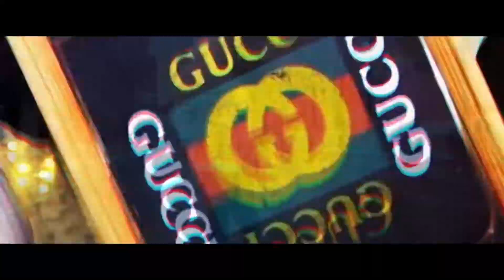MORGENSHTERN [ИзиРеп] клипы и треки за 5 минут! Вторая часть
MORGENSHTERN [ИзиРеп] вторая часть треков.
В эту часть входят такой вот движ:

1.Я - РЭПЕР НАВАЛЬНОГО??? | Трек и Клип для Лёхи

goo.gl/6pBE1y

2.MORGENSHTERN - Дисс на МС ХОВАНСКОГО (го на версус лох)

goo.gl/TgFkMW

3.??? - ТРЕК и КЛИП за 5 МИНУТ! [ИзиРеп] (feat. Эльдар Джарахов)

goo.gl/8wTGfJ

4.KIZARU - ТРЕК и КЛИП за 5 МИНУТ! [ИзиРеп]

goo.gl/q7sA4E

5.МОРГЕНШТЕРН 20!8 - ПРЕДВЫБОРНЫЙ КЛИП

goo.gl/FPMRhw

СЫЛКА на канал

goo.gl/UfhxYS